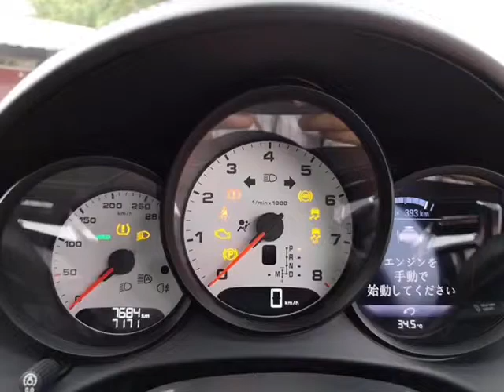PORSCHE 718 CAYMAN 2 0 SPORT CHRONO (2016)